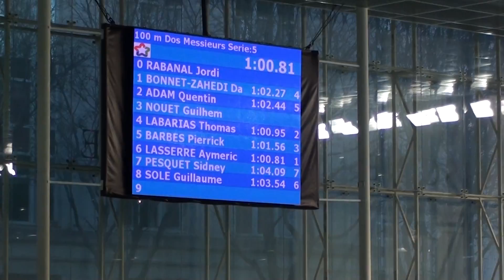100m Dos -- Darel